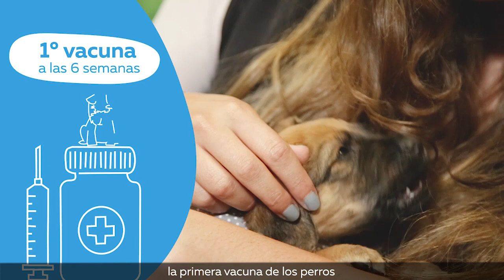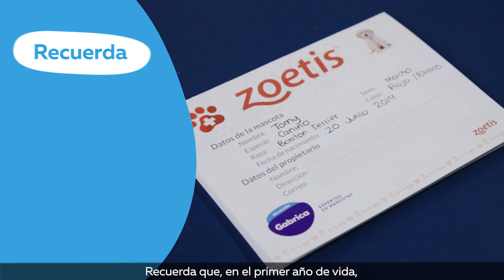TuVetResponde: 🐶 Vacunas para perros cachorros y adultos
¡Bienvenido a nuestro canal Gabrica LATAM! En este vídeo aprenderás todo lo que necesitas saber sobre las vacunas que necesita un perro cachorro y uno adulto con el Dr. Carlos Becerra.

Muchas personas nos preguntan en redes sociales por qué deben vacunar a sus mascotas, al respecto es importante que como dueño de un peludo sepas que la vacunación evita en nuestras mascotas enfermedades mortales y  en el ser humano algunas enfermedades como la rabia y la leptosprira.

Otra consulta que nos hacen tiene que ver con la edad para iniciar el esquema de vacunación. Tal y como sucede con nuestro invitado perruno,
la primera vacuna de los perros debe ser a las 6 semanas de edad.

En el primer año de vida de tu perro debes tener presente 6 vacunas:

1. La primera es al Puppy, que se aplica a las 6 semanas o 45 días ylos protege contra el moquillo canino y la parvovirosis.
2. Luego la primera dosis de Penta a las 9 semanas o 65  días.
3. Esta vacuna los protege contra el moquillo, la parvovirosis, el adenovirus, la parainfluenza y la leptospira.
4. Ese mismo día, se puede aplicar la Tos de las perreras.
5. Una vacuna que los protege de las infecciones transmitidas por el contacto de secreciones nasales de un perro enfermo a otro que no esté vacunado, en parques, guarderías y colegios caninos, clínicas veterinarias, conjuntos cerrados.
6. Posteriormente deben aplicarle la Penta segunda dosis a la semana 12 o 85 días de edad, reforzando su protección contra el moquillo, la parvovirosis, el adenovirus, la parainfluenza y la leptospira.

En esta misma fecha se refuerza la vacuna Tos de las Perreras. Finalmente a las 15 semanas / 108 días se aplica la vacuna contra el virus de la Rabia,
A los 15 días después de la última vacuna, tu peludo estará preparado para una segura socialización con el mundo.

RECUERDA que en el primer año de vida de tu mejor amigo, debes contar con 6 stickers en su carné de vacunación. Son 6 que demuestran cariño, amor y protección.

Ya, en el segundo año de vida de tu perro y en adelante, cada año debes contar 3 Stickers. Año tras año le demostrarás que piensas en él aplicando:

1. La vacuna Penta
2. Tos de las perreras
3. Rabia.

Finalmente el mejor consejo es que siempre lleves su carné de vacunación y tenerlo al día; en algunas clínicas veterinarias, consultorios, guarderías, hoteles o peluquerías caninas te lo pedirán.

Evita que tu perro se sonroje cuando le pregunten por sus vacunas.No olvides consultar a tu médico veterinario antes de vacunar y preguntar siempre por calidad y respaldo de la marca de las vacunas que le aplicarán. Nuestra recomendación siempre es usar vacunas Zoetis, con estudios clínicos de seguridad.

Si tienes mas preguntas sobre vacunación, o te gustaría que tratáramos otro tema en el próximo Tu Vet Responde, escríbenos en los comentarios de esta publicación.

¿Quieres conocer más temas relacionados con tu mascota?